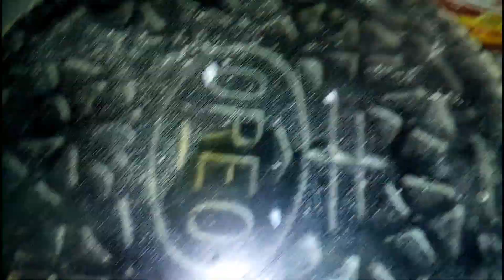Easy And Delicious 🤤 Recipe/آ لو کا پراٹھا جو کھاے کھاتا ہی جاے/Aana,s kitchen & vlog,z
Asalamoalikum friends main aj boht he mazedar recipe lai hon Jo k banane main boht asan ha or her koi bana sakta ha is ko or vo cheiein is main use ho rhe hn Jo k ap k ghar main her time available hoti hn aj main alu ka paratha bana rhe ho. zaroor try kerin ap b Thanks For Watching My Video.
Need Your Support & Love.